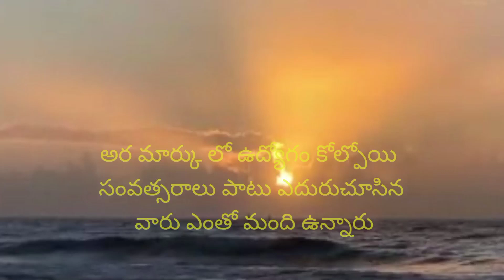ఫిబ్రవరి నెలలో ముఖ్యమైన దినోత్సవాలు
ఎవరు మీలో కోటీశ్వరుడు షోలో కోటిరూపాయలు గెలిచిన వ్యక్తి